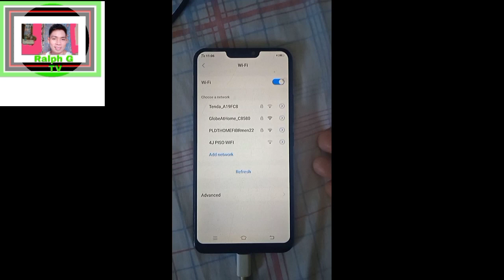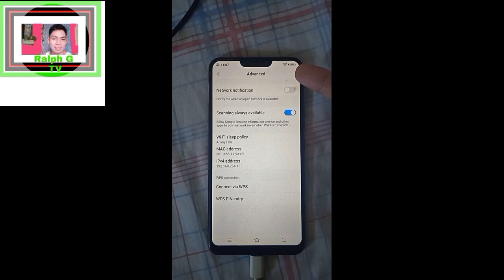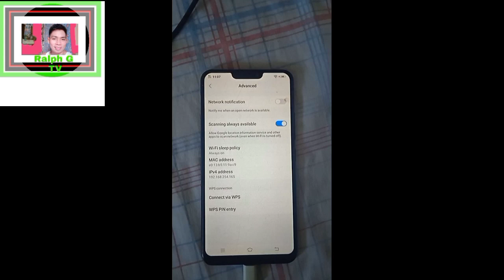Maka Connect Sa Wifi Kahit Di Alam Ang Password